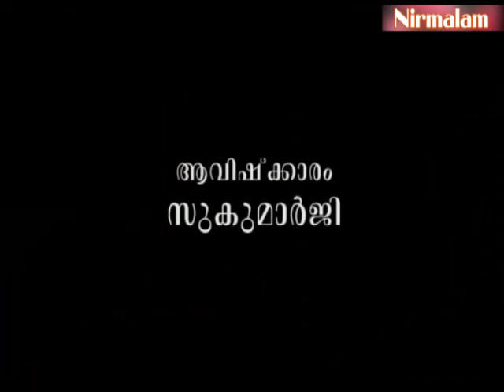Njnanathinte​​​​​​​​​​​​​​​ vazhi-197|പാരമ്പര്യത്തിന്റെപ്രവാഹനിത്യതയെഭരണാധികാരികള്‍ക്ക് തടയാനാകുമോ?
ആമുഖം: അനന്തസമാധിയെ പുല്‍കിയ സംപൂജ്യ ആചാര്യസ്വാമികള്‍ ശ്രീ. നിര്‍മ്മലാനന്ദഗിരി മഹരാജ് ഗുരുകൃപയാല്‍ അനുവദിച്ചുതന്നിരുന്ന 'ഗുരുശിഷ്യസംവാദ'ങ്ങളുടെ നൂറ്റിതൊണ്ണൂറ്റിയേഴാം ഭാഗം.